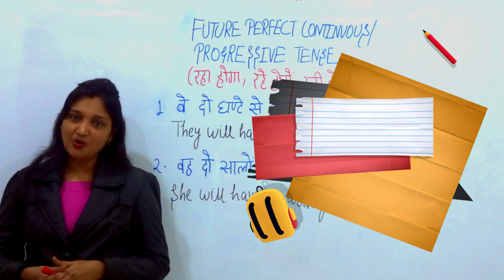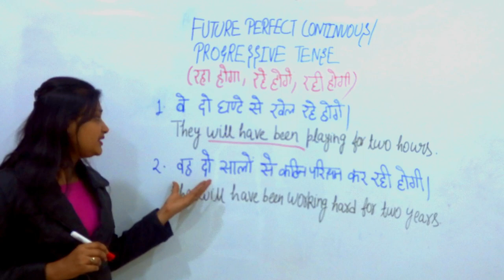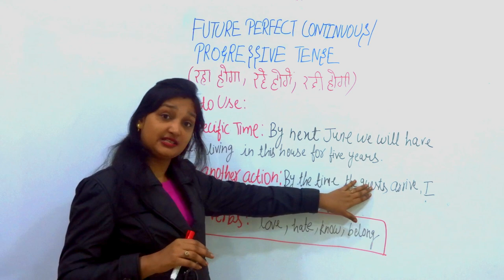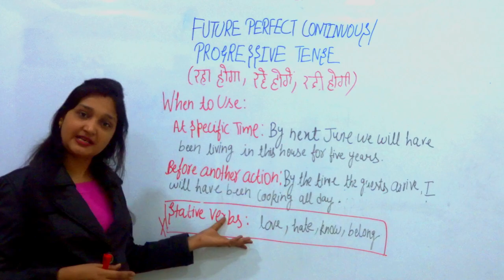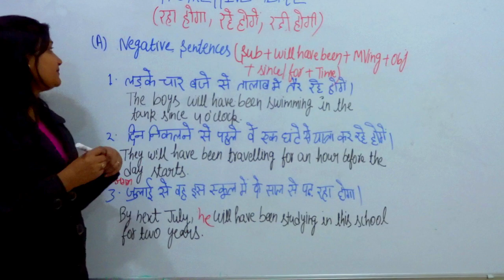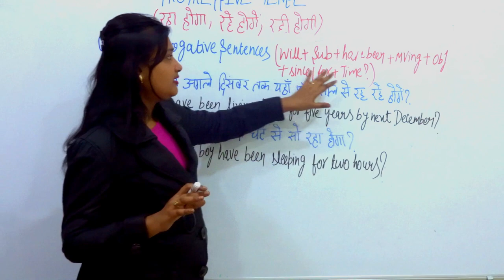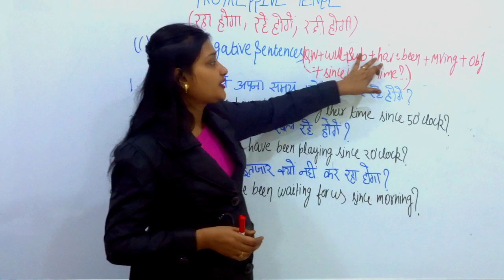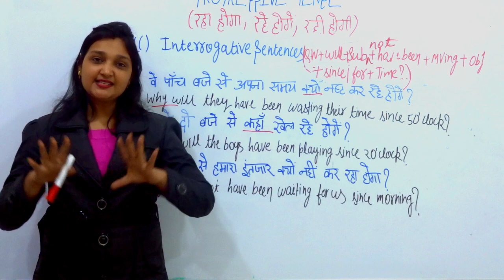Future perfect continuous tense rule with examples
Future perfect continuous tense will be covered in two parts.

In this video (Part 1) we are going to learn about future perfect continuous tense rule with the complete structure of each type of sentence (Affirmative, Negative and Interrogative) with their examples. We will also discuss the WH family.

In the next video (Part 2) we will cover  exceptions and common mistakes done in sentence writing. In the end, we will have a practice exercise comprising of correct the sentences.

Contents:
00:00 INTRODUCTION
04:10 WHEN TO USE
08:01 STRUCTURE OF SENTENCES
  08:26 AFFIRMATIVE SENTENCES
  13:13 NEGATIVE SENTENCES
  15:07 INTERROGATIVE SENTENCES
  19:20 DOUBLE INTERROGATIVE SENTENCES

Jyoti Agarwal,
Founder, Jyoti Educational Centre